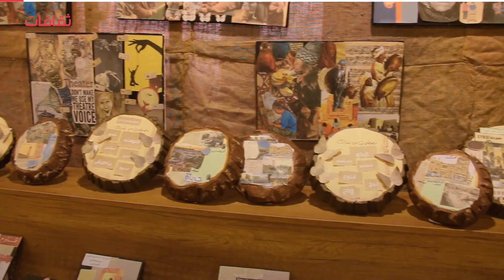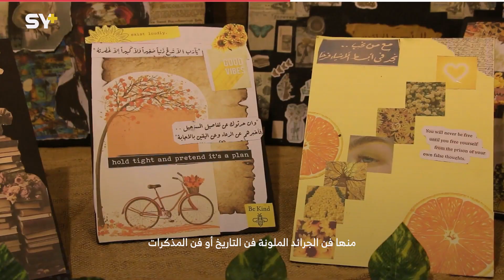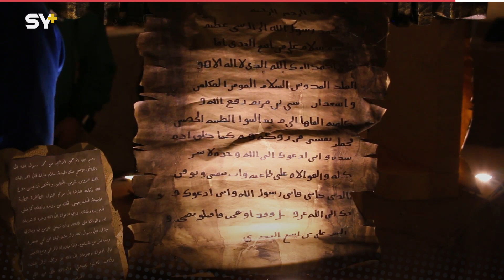لوحات فنية ومجسمات لمناطق أثرية في معرض إشراقات بإدلب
🎥 حلا أحمد